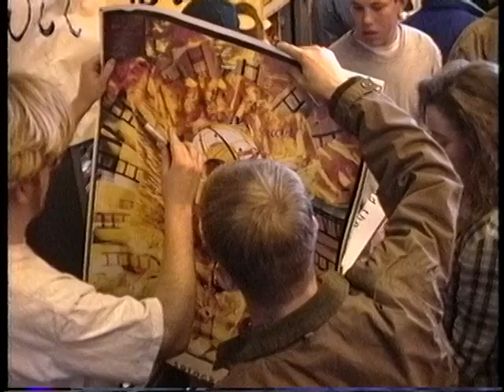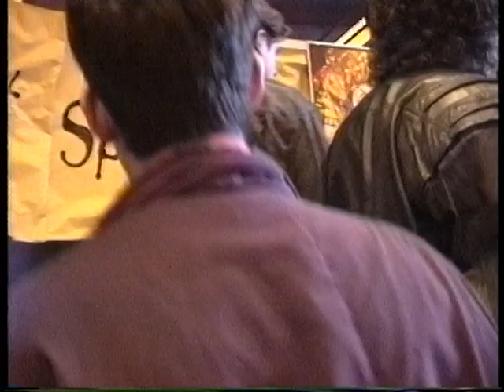Toad The Wet Sprocket - (Tower Records) Philadelphia,Pa 4.3.92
Toad The Wet Sprocket - (live) Tower Records Philadelphia,Pa 4.3.93